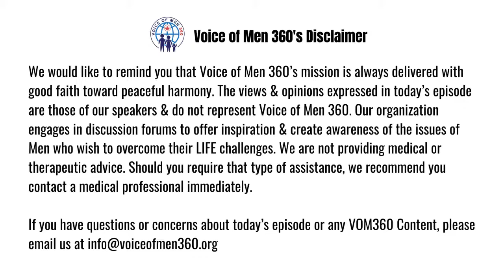The Life Journey of Jose Barros | Open Up - Live Talk Show | Episode #119 | Tamil America TV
The Life Journey of Jose Barros
Voice of Men 360 |  Open Up - Live Talk Show | Episode #119
Host: Mathusha Kalamenon, Media Coordinator at Voice of Men 360, Voice Training and Voice Coach
Special Guest: Jose Barros, Founder,  Entrepreneur, and Coach

Live telecast on No 1 Tamil TV from America and 1st Tamil TV from America with the highest number of followers on Tamil America TV.